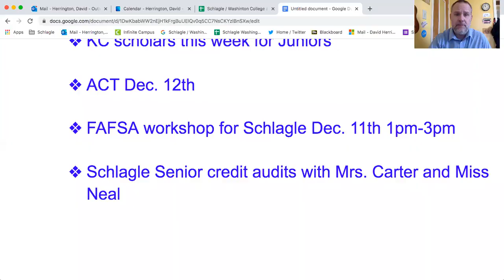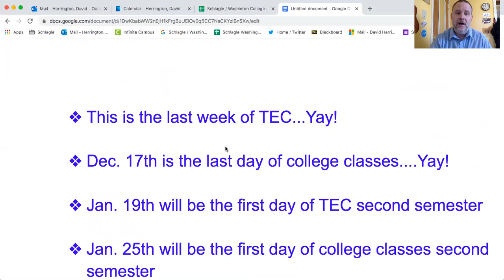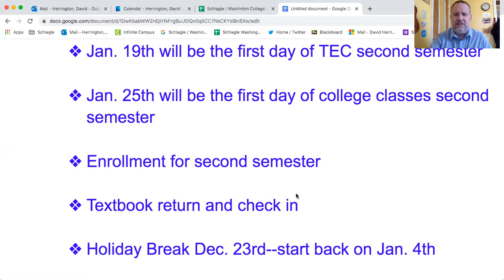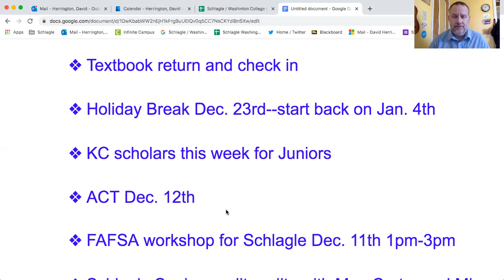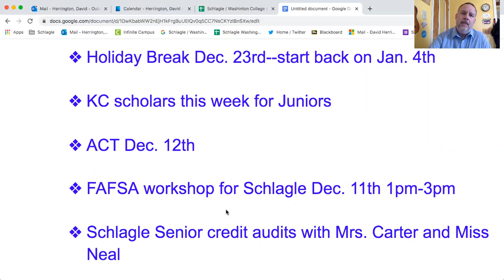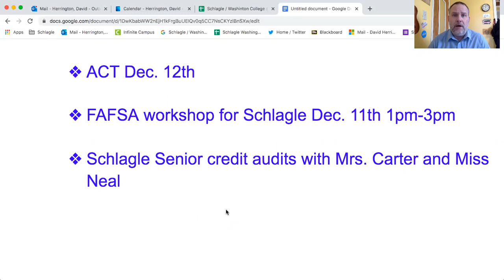Important Dates to Know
Some dates to keep in mind as we near the end of the first semester of TEC and college classes.